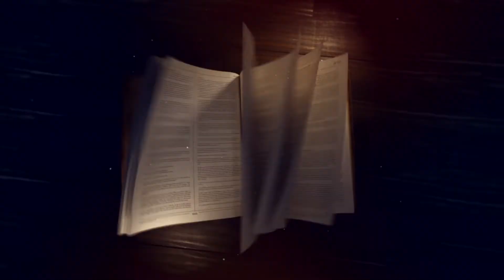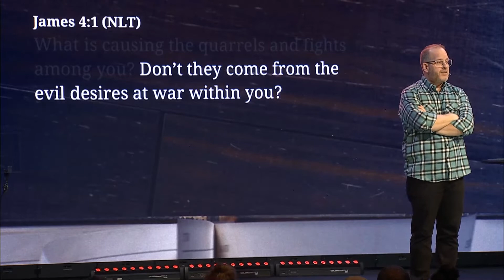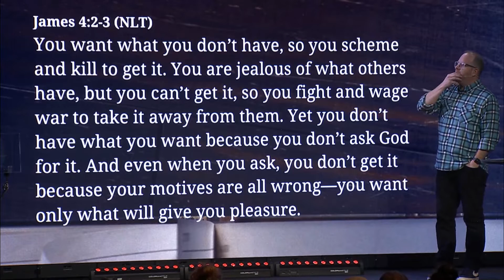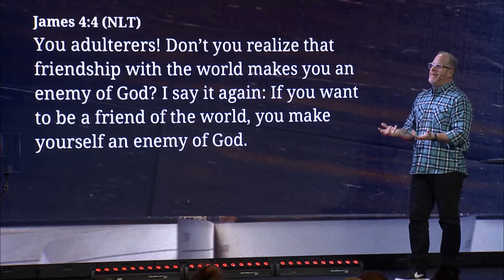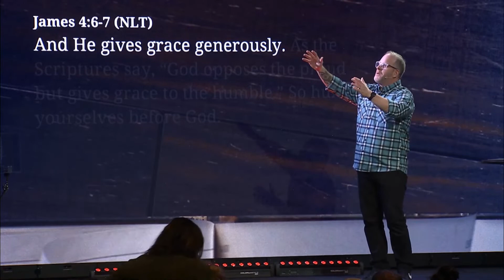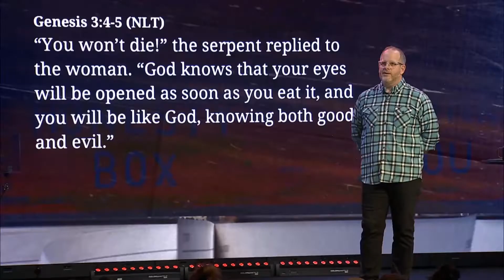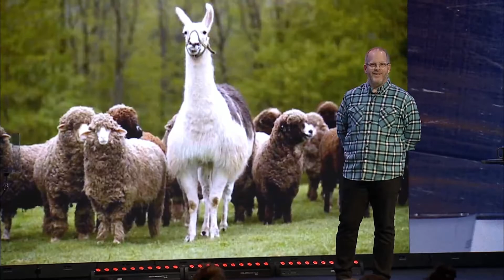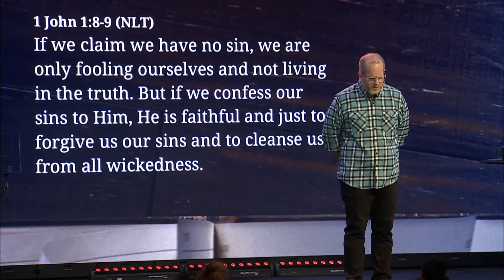The Book of James - Week 4 | Message Only